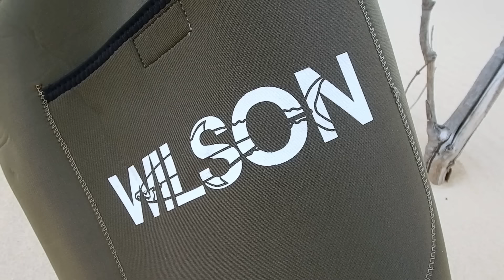IF I DON'T COME BACK.. A Solo Boat Camping Adventure..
Took the boat to a remote inlet on the wilderness coast for a couple of days in search of some fish and fun 🌍😀👍🌍 HOPE YOU ENJOY 👍👍 and THANKS HEAPS FOR WATCHING !! 👍😀🚴‍♂️🚤⚓️⛺️🍻🎣🌨🌸🍄🌍☠️🌲💐🔥👍IF YOU ENJOYED PLEASE LIKE, SHARE, SUBSCRIBE AND LEAVE ME A COMMENT 👇👇 If anybody is interested in helping out the channel any support is really appreciated :) Please don't forget to press the notification button if you'd like to see more :)

"If I don't come back, don't come looking"